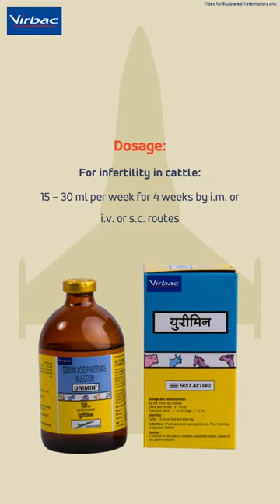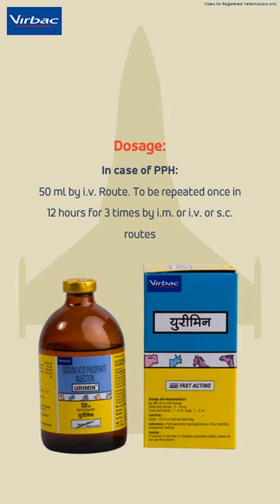URIMIN - Fast and Long Acting Phosphorus Injection - Virbac Animal Health#veterinary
URIMIN - Fast and Long Acting Phosphorus Injection - Virbac Animal Health